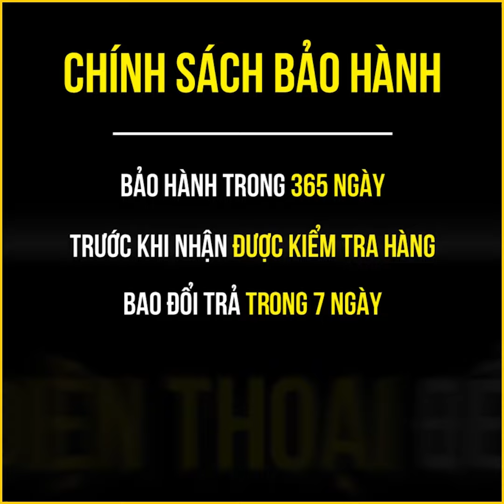P81 - TIMAN.vn | Mẫu dép đế xuồng nữ thiết kế mới nhất, hot nhất TIMAN năm 2022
BỘ SƯU TẬP GIÀY DÉP THIẾT KẾ CHÍNH HÃNG TIMAN.VN

➤ CÁCH ĐẶT HÀNG:
Cách thức mua hàng: